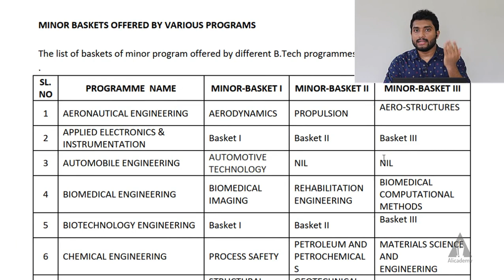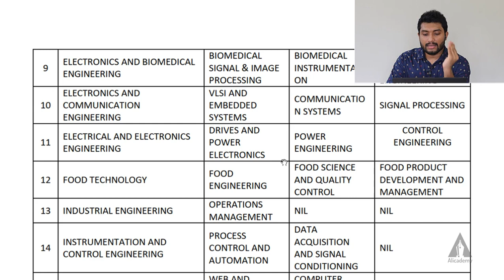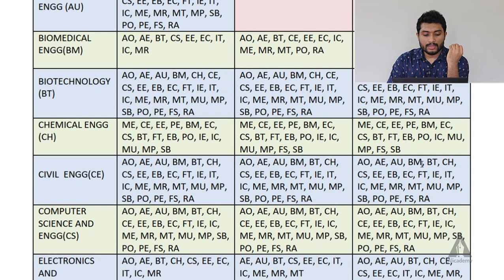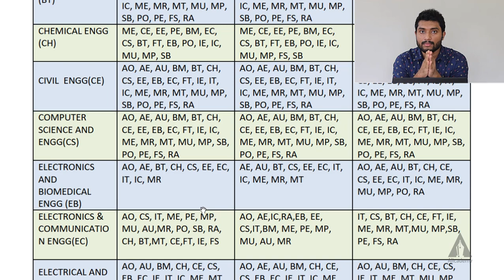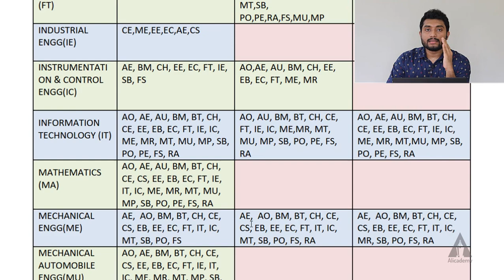BTech Minor | What is it and Who can apply? | Instructions for KTU BTech S3 students | Ali Academy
This video describes about the BTech Minor introduced by KTU for 2019 scheme students.
BTech Honours is introduced in 2015 scheme and is also available for 2019 scheme students.

KTU syllabus and question papers @ KTUweb app.

Timeline:
00:00 Intro
04:02 Rules for B.Tech Minor
10:45 Minor baskets offered by various programs
13:22 Eligibility criteria for Minor baskets